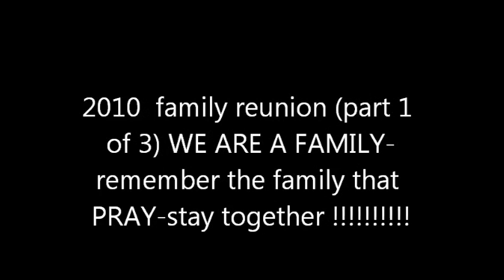2010 family reunion (part 1 of 3)